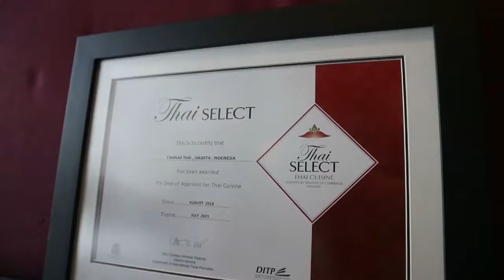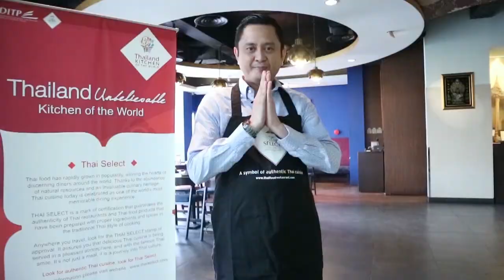Tamnak Thai Restaurant - Thai SELECT in Indonesia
Thai SELECT adalah tanda sertifikasi yang diberikan oleh Kementerian Perdagangan, Pemerintah Kerajaan Thailand untuk menjamin cita rasa otentik produk makanan Thailand dan restoran Thailand di Thailand dan luar negeri. Penghargaan ini dibagi dalam 2 kategori; Produk siap santap/siap masak Thailand dan restoran Thailand.

Simbol tersebut diberikan kepada restoran dalam empat kategori, yang dinilai berdasarkan jenis restoran, dekorasi, dan tingkat keunggulan makanan dan layanan.